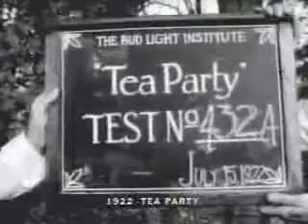Beer Institute's Inventions for Women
How to keep Women occupied so the men can do 'Guy' things.